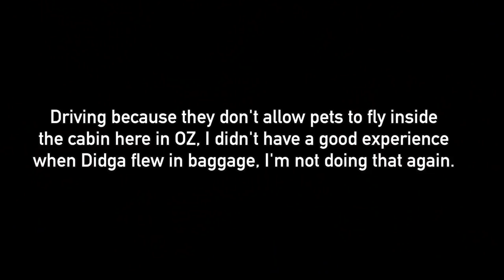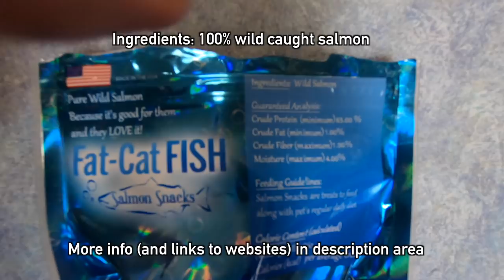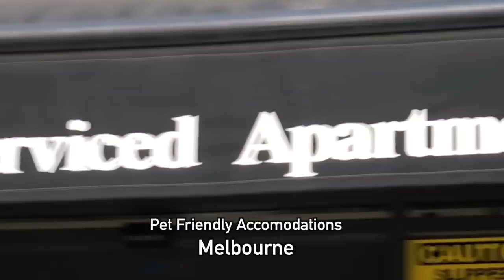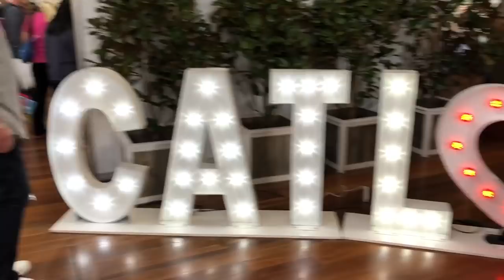Treated like Rock Stars at the Cat Lovers Show - VLOG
I got hired as a presenter with Didga and Boomer at the inaugural "Cat Lovers Show" being held in Melbourne, a thousand miles from my home. I'll have to drive because I'm not going to fly the cats having to check them in like a piece of luggage and all the high stress involved with flying. Unfortunetely here in Australia they don't allow animals in the cabin. No worries as the cats love to travel in the car, Plus we have a few sponsors to help cover the higher costs by driving. 15 days round trip to Melbourne via Sydney, We had no idea what to expect at the show, which turned out to be amazing, over 20k tickets were sold. Didga and Boomer were treated like rock stars. Hope you like my first ever VLOG style video upload.
And CATMATE cat litter
Editing: Final Cut
Camera: mostly GoPro Hero6 but also phone camera was used

Thanks for listening: Robert Dollwet